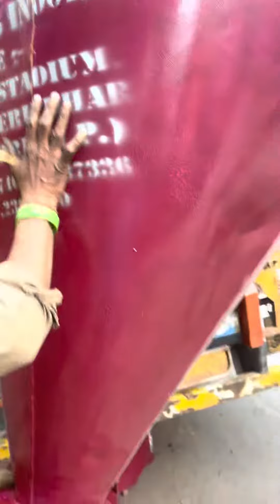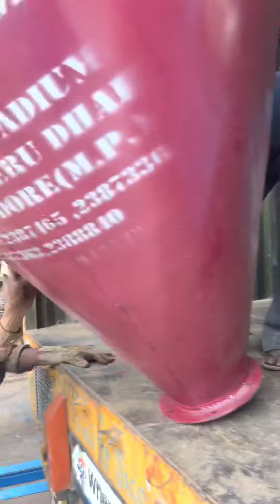Impact Pulvriser machin for grinding besan,herbs and chemicals 📲☎️📞